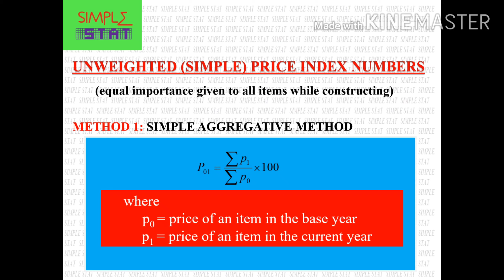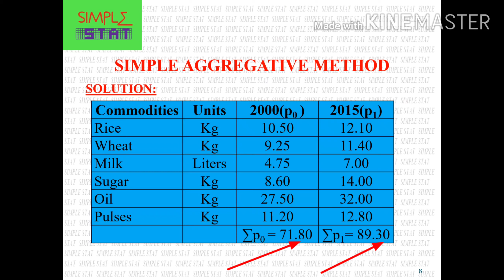Index Numbers - Section 2.1 Simple Aggregative Method - Problems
7. Probability Theory
8. Numerical Methods